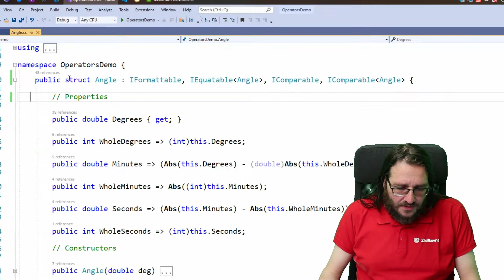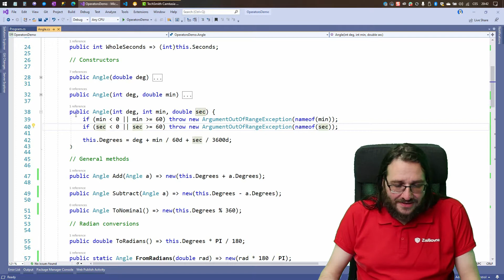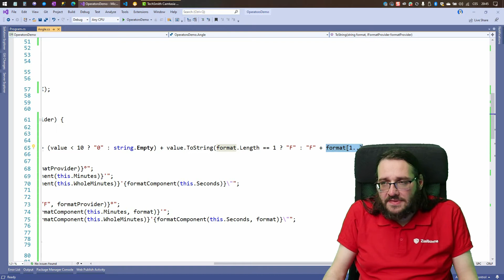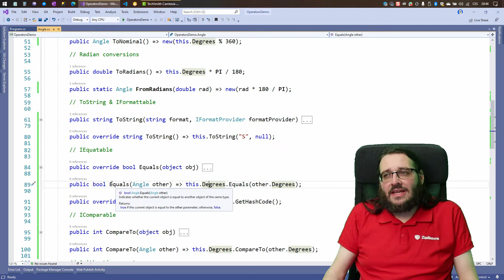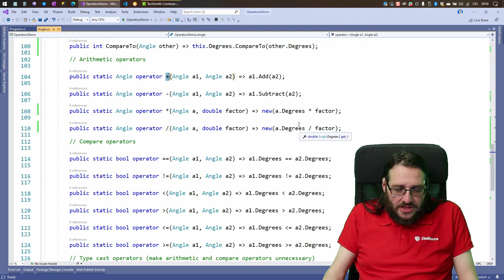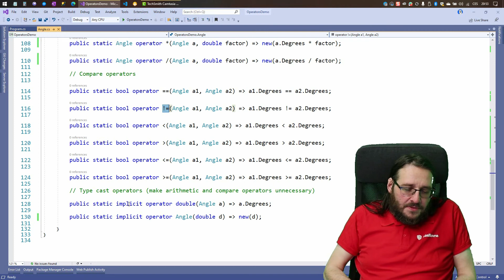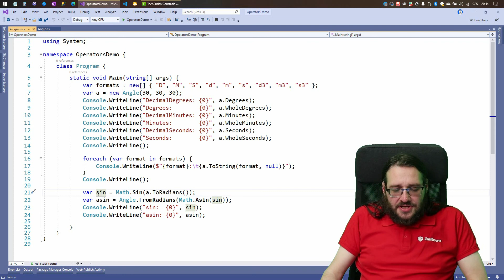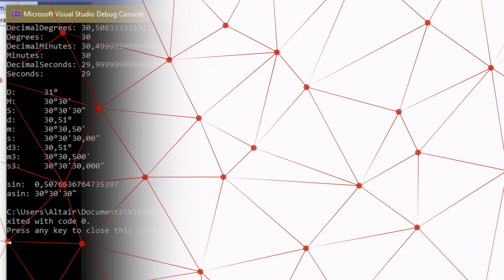C# Pro mírně pokročilé: 08 IEquatable, IComparable a operátory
Na příkladu třídy uchovávající informaci o velikosti úhlu si ukážeme několik užitečných technik: V první řadě rozhraní IEquatable a IComparable, která umožňují porovnávat hodnoty mezi sebou. Poté se podíváme na to, jak lze pro vlastní typy implementovat běžné aritmetické a logické operátory jako +, -, *, /, ==, != a další. Na konci se pak zaměříme na operátory pro implicitní a explicitní přetypování (type cast operator).

C# je univerzální imperativní procedurální objektový reflexivní staticky typovaný jazyk s unifikovaným systémem typů. To vám teoreticky říká vše, co o něm potřebujete vědět. Ale co to znamená? A je to po dvaceti letech vývoje vlastně ještě vůbec pravda? N kanále Z-TECH vám nabízíme nový seriál o C# pro mírně pokročilé, kde si postupně ukážeme vývoj pokročilejších konstrukcí a možnosti současné verze C# 9.0 (a trochu i těch budoucích).

Tento seriál je určen programátorům, kteří již znají alespoň základy C#. Pokud hledáte něco pro úplné začátečníky, podívejte se na seriál Petra Voborníka

Vaším průvodcem technologiemi bude Michal Altair Valášek, zkušený lektor, programátor, odborník na kybernetickou bezpečnost a také bastlíř a maker. Již osmnáct let je také držitelem ocenění Microsoft Most Valuable Professional (MVP). Spojení se Zásilkovnou mu pro kanál Z-TECH umožňuje vytvářet dvakrát týdně zajímavé video na některé z výše zmíněných témat.